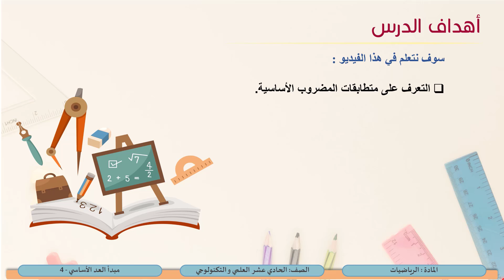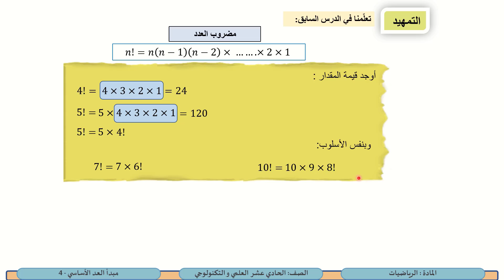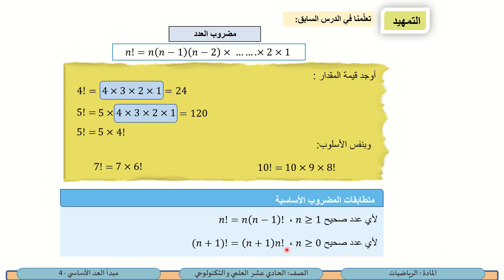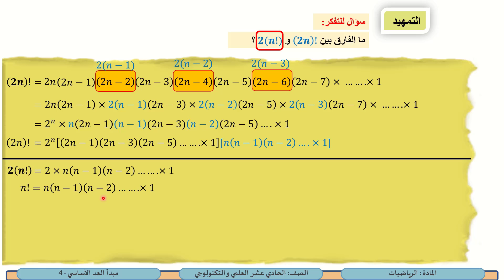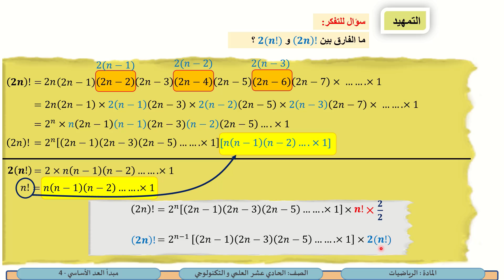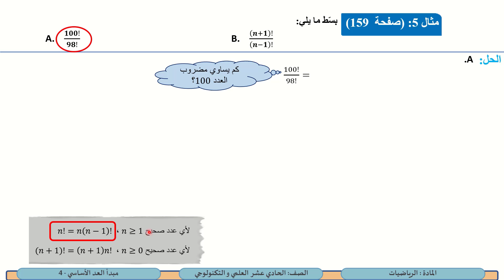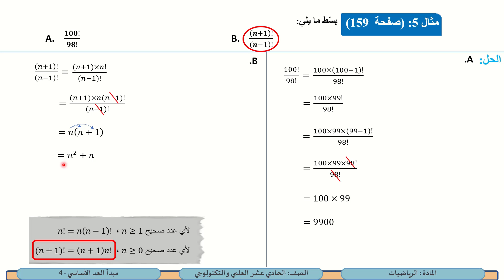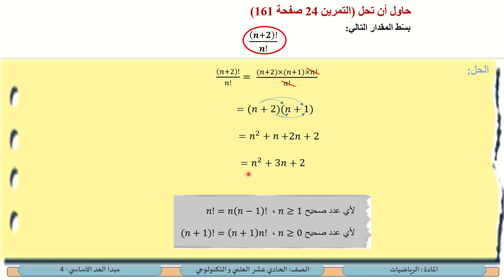الحادي عشر العلمي والتكنولوجي الرياضيات مبدأ العد الأساسي 4